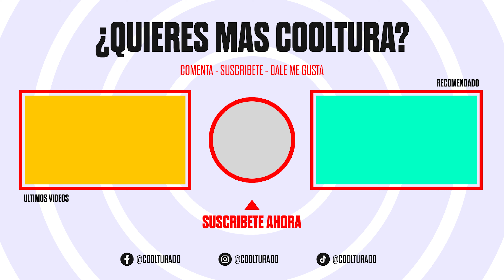Yeymi confiesa los beneficios de comer su HUEVO DURO